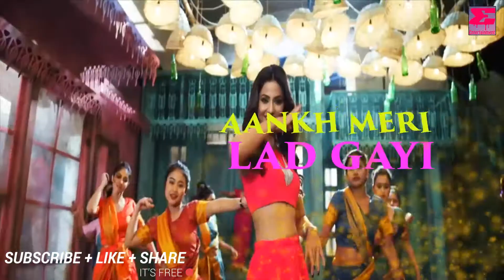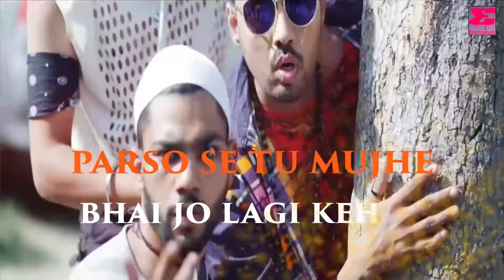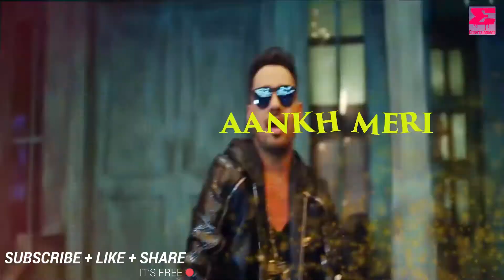Bhasoodi Pad Gayi-feat. Hina Khan-Lyrical-Lyrics-Lyric | Entertainment0653-Full 2018 Video Song pard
EARN MONEY BY DOWNLOAD HELO APP AND COPY REFERAL CODE TO GET BONUS COIN $10

  *Original Song Credits:-
Title : Bhasoodi
Singer : Sonu Thukral
Featuring : Hina Khan
Rap : Pardhaan
Lyrics : Preet Hundal
Mix and Master Sameer: Charegaonkar
Rap Lyrics : Pardhaan
Video : Robby Singh
Music Label : Geet MP3
Caption author (Hindi): Rohit Sharma
Caption author (English): Rohit Sharma
*Hit 'LIKE' if you ♥ this song, SHARE AND COMMENTS.